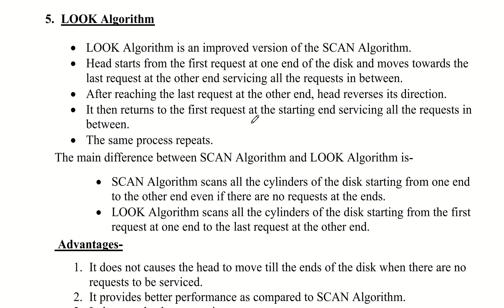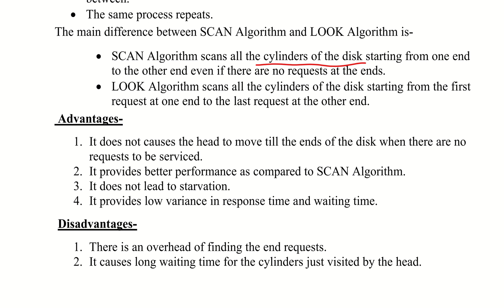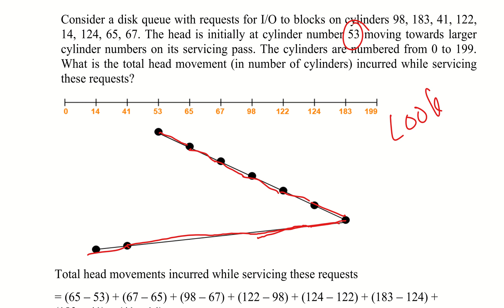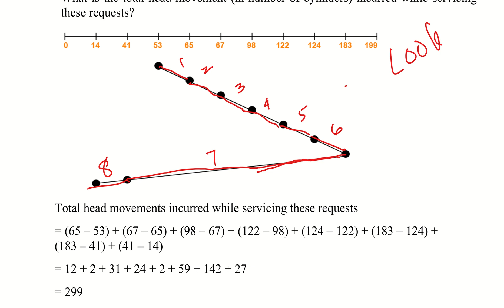CST 206: MODULE 5: LOOK Disk Scheduling algorithm